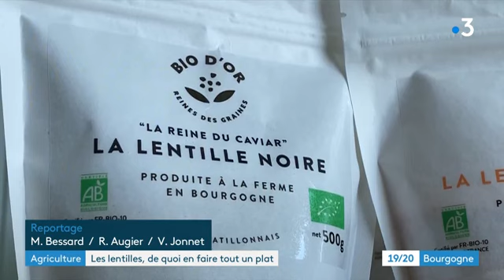Lentilles à Saint-Colombe-sur-Seine : une culture riche pour des terres pauvres